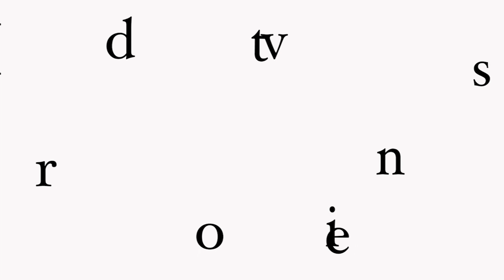DIFERENÇA DE IDADE NO RELACIONAMENTO/INVERTIDOS/S2E8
DIFERENÇA DE IDADE NO RELACIONAMENTO PODE SER UM PROBLEMA OU A SOLUÇÃO. Muito relacionamento dá certo justamente por causa dessa diferença de idade, assista o video e saiba o porquê. Em compensação algumas vezes essa diferença de idade no relacionamento pode ser justamente o que atrapalha. E pra você, a idade faz diferença mesmo?

Para seguir nosso Instagram @casalinvertido @maucouti @mateuswood

Não esqueça de curtir, se increver e compartilhar